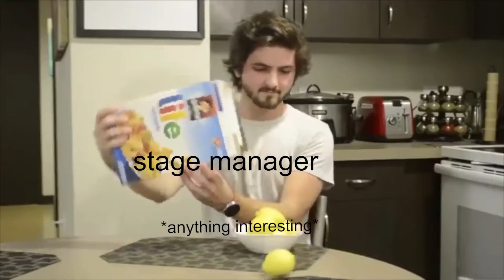Our Town (Act I) as vines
I saw one (1) vine compilation for this play, and decided it was up to me to make more of em.